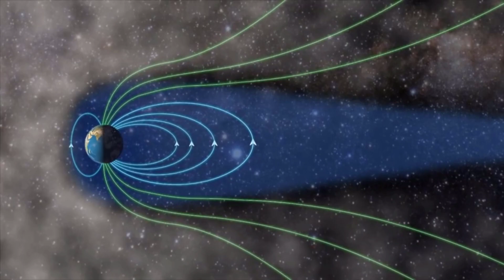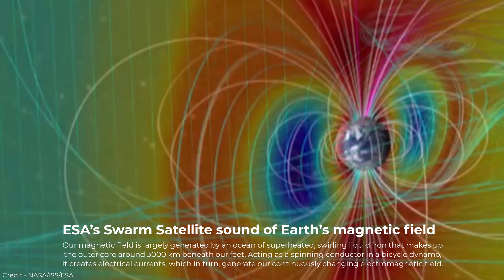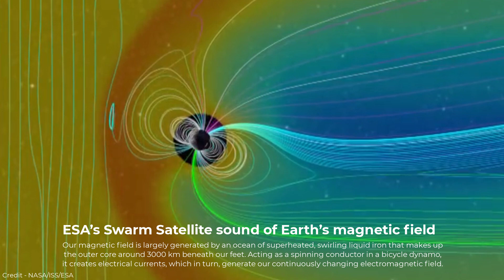This Is What the Earth Sounds Like From Space! (Very Creepy!)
Earth’s magnetic field is a complex and dynamic bubble that keeps us safe from cosmic radiation and charged particles carried by powerful winds flowing from the Sun. When these particles collide with atoms and molecules – mainly oxygen and nitrogen – in the upper atmosphere, some of the energy in the collisions is transformed into the green-blue light that is typical of the aurora borealis, which can sometimes be seen from high-northern latitudes.

While the aurora borealis offers a visual display of charged particles from the Sun interacting with Earth’s magnetic field, actually being able to hear the magnetic field generated by Earth or its interaction with solar winds is another matter.

Our magnetic field is largely generated by an ocean of superheated, swirling liquid iron that makes up the outer core around 3000 km beneath our feet. Acting as a spinning conductor in a bicycle dynamo, it creates electrical currents, which in turn, generate our continuously changing electromagnetic field.

I hope you enjoyed this amazing audio journey through our planet’s natural and human-made sounds.